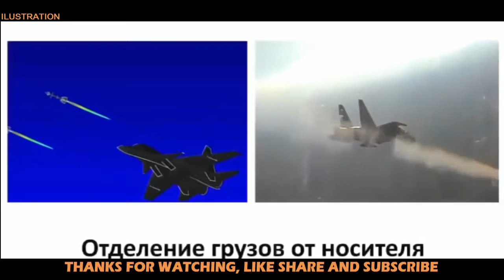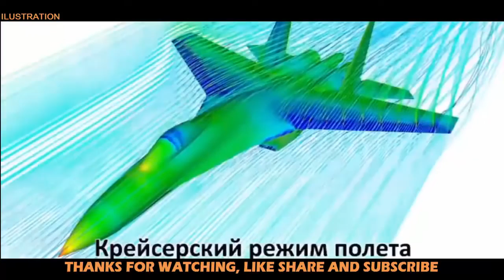News Update Defence - Russia India To Set Up Su 30MKI Aircraft